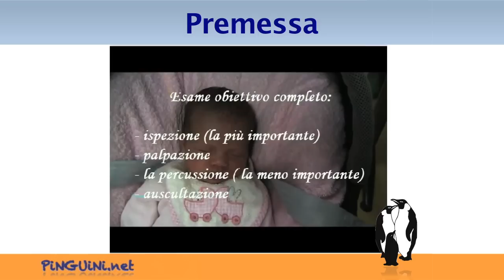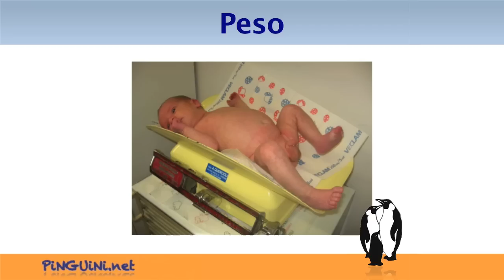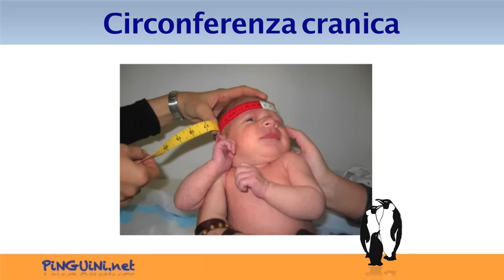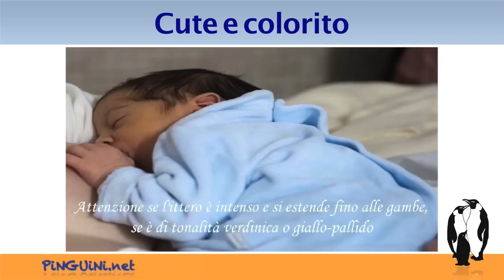Parte 1 - Premessa, ispezione generale, misurazioni, cute e colorito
Esame obiettivo del neonato sano a termine. Premessa-Ispezione generale-Misurazioni-Cute e colorito - Parte 1